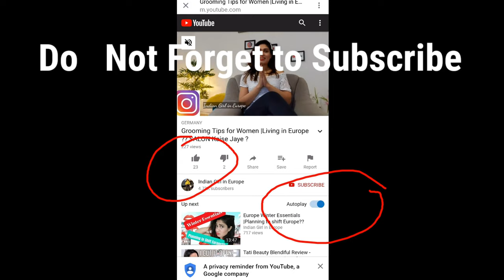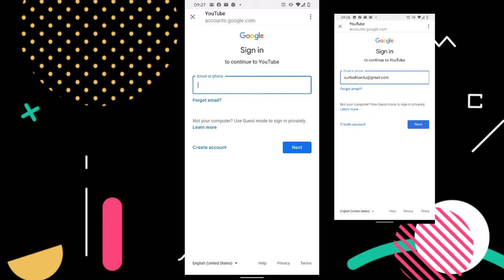India Vlog , Baraat , Shaadi , Nagin Dance , Khujli Dance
Travel SERIES